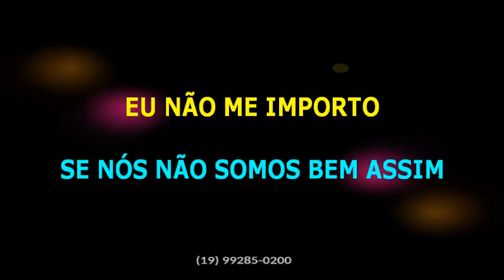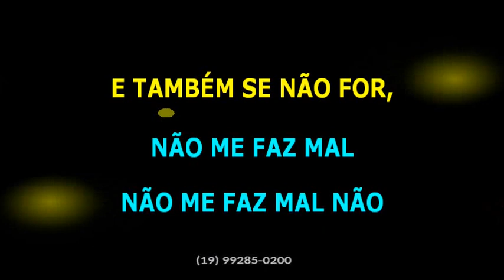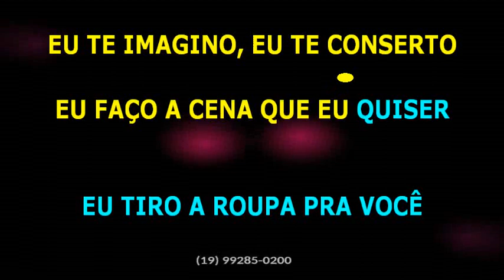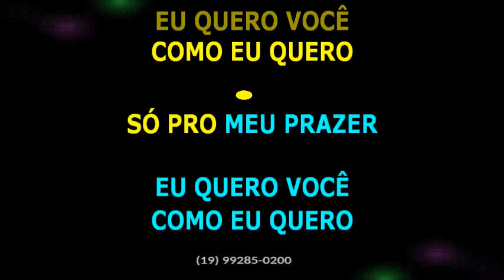Leoni • Só pro meu prazer